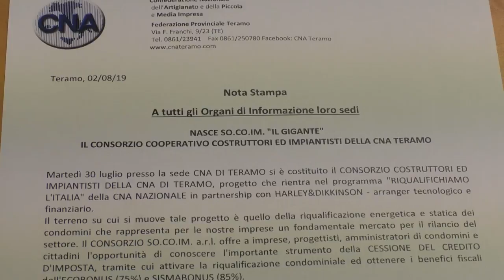Edilizia. Risparmi fino all'85% sull'adeguamento energetico e sismico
A Teramo è stato presentato il progetto "Riqualifichiamo l'Italia". Per rilanciare l'edilizia, ma anche per tutelare cittadini e ambiente, sarà possibile risparmiare fino all'85% sui lavori di adeguamento energetico e sismico della propria abitazione.